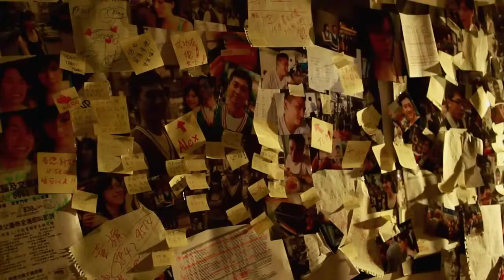Time Stopper clips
More scene clips with actor Pete K. Wong from Time Stopper